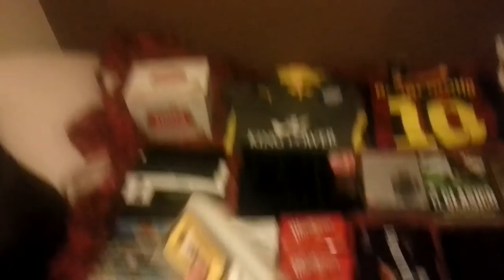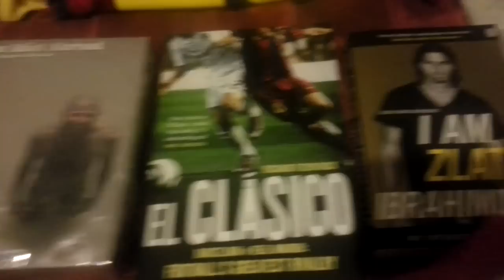What I Got For Christmas 2013!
Can we hit 100 likes? You can do it guys!